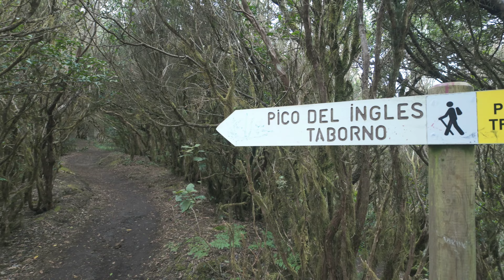Virtual Hike at the Anaga Mountains - Tenerife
Hiking at the Anaga Mountains near the Viewpoint Pico del Ingles